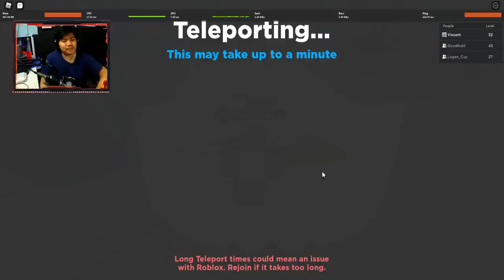Genos GG Banget Buat Lawan Boss Ibu ! - Anime Dimensions Roblox Indonesia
Ya jadi kali ini kita akan mencoba menggunakan karakter terbaru yaitu Genos, kalo menurut gw ini mirip2 saber dan pastinya cocok banget buat lawan boss!

Spec PC :
- Ryzen 5 5600x
- GTX 1050ti

Ciaooo!!